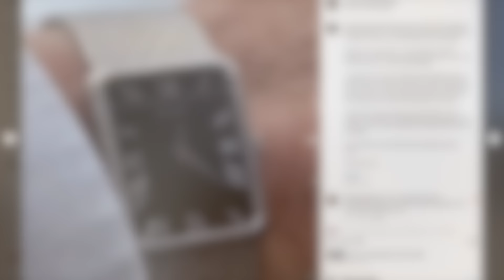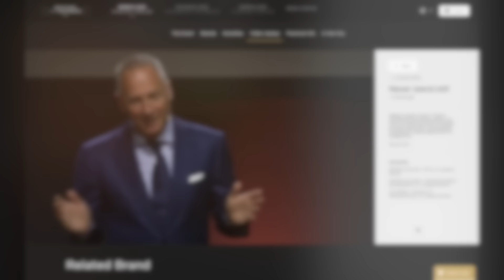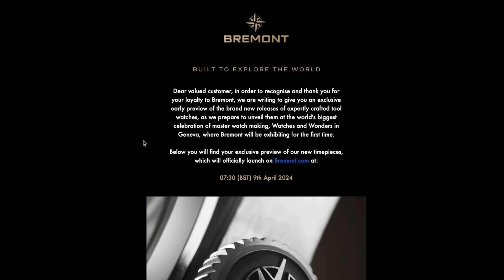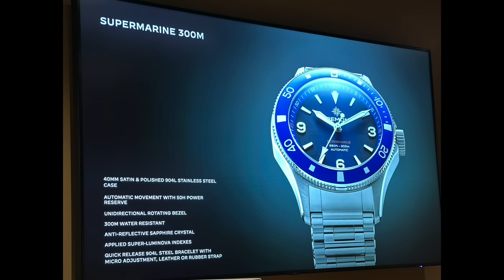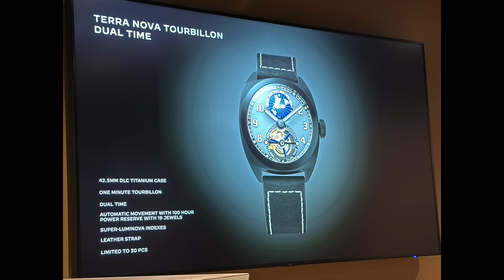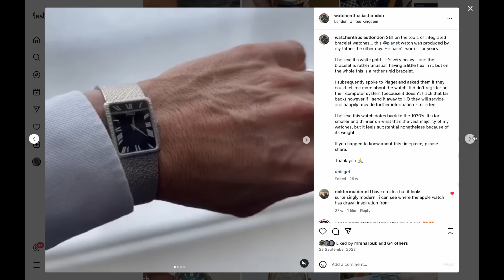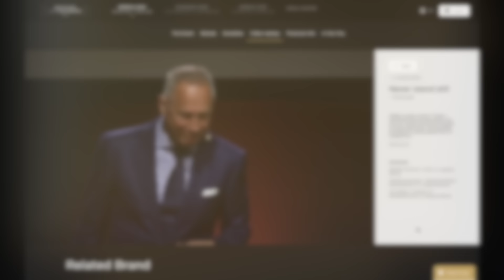The Magic of Watches and Wonders 2024: A Private Watch Enthusiast's Exclusive Journey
Join me as I take you behind the velvet ropes of Watches and Wonders 2024 in Geneva, for the trade aspect of the show. Not your typical watch industry professional, I managed to snag an exclusive invite, courtesy of A Lange & Sohne. From uncovering the secrets behind a vintage watch inherited from my father, my Bremont fascination, to spontaneous late-night conversations with key players in the industry, this video is my personal insight from a layman’s perspective on the world of high-end horology.